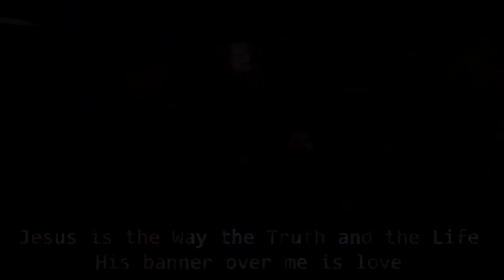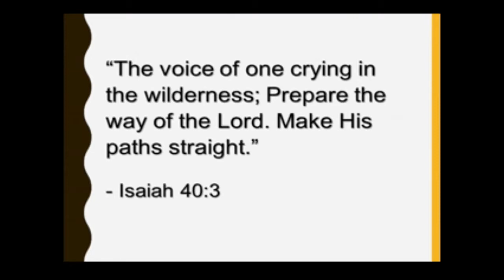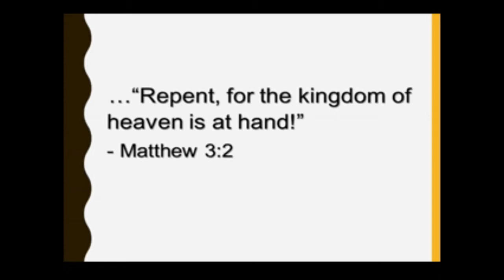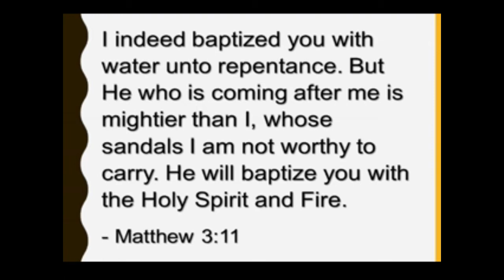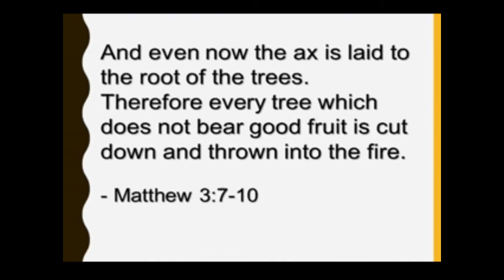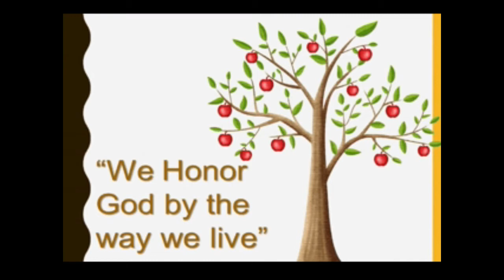May 3 2020 Kids Sunday School